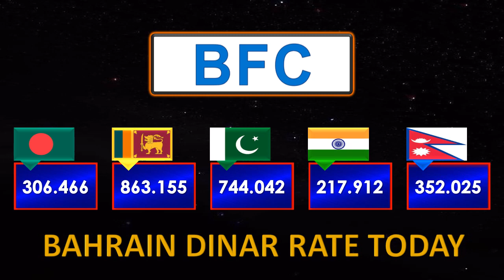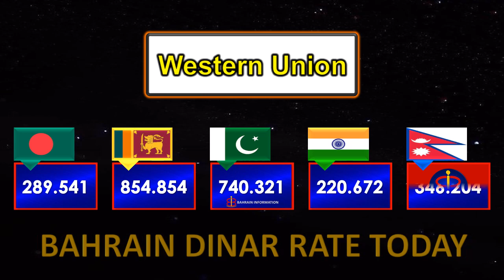Bahrain Dinar Rate Today 24 December 2023 Sunday | Today Bahraini Dinar Latest Rates 24-12-2023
🇧🇭 💰 In this video you can watch Bahraini Dinar Rate Today in Bahrain for Pakistani Rupees, Indian Rupee, Nepali Rupee, Sri Lankan Rupee and Bangladeshi Taka.

⏰ Bahrain Dinar Exchange Rate Date:
➔ 24 December 2023, 24/12/2023, 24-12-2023.

↓ Main points covered in the video:
• Bahraini Dinar Rate Today
• Bahrain Dinar Exchange Rate
• Aaj Bahraini Dinar Ka Rate
• Bahraini Dinar Price
• Bahraini Dinar Ki Kimat
• Bahraini Dinar Today Pakistani Rate
• Today Bahrain Dinar Indian Currency Rate
• Bahrain Dinar Today Rate Bangladeshi Currency
• Bahraini Dinar to Pakistani Rupee Rates (BHD to PKR)
• Bahraini Dinar to Indian Rupee Rates (BHD to INR)
• Bahraini Dinar to Bangladeshi Taka Rates (BHD to BDT)
• Bahraini Dinar to Sri Lankan Rupee Rates (BHD to SLR)
• Bahraini Dinar to Nepali Rupee Rates (BHD to NPR)
• آج کا بحرین دینار ریٹ
• आज बहरीन दिनार दर
• আজ বাহরাইন দিনার রেট
• आज बहराइन दिनार दर
• අද බහරේන් ඩිනාර් අනුපාතය
• இன்று பஹ்ரைன் தினார் விலை
• Today Bahraini Dinar Rate in NEC Exchange
• Bahraini Dinar Rate Today in BFC Exchange
• Today Bahrain Dinar Rate in UAE Exchange
• Bahrain Dinar Today Rate in Western Union